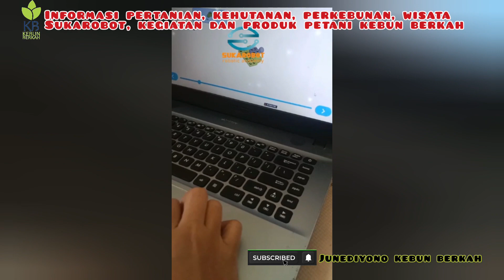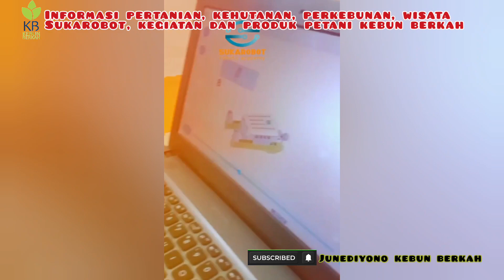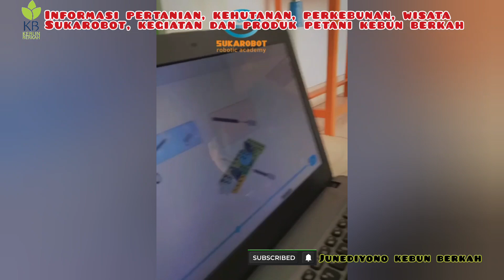Lego And Robotic Programming At Sukarobot Academy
Assalamualaikum

Ayo daftarkan putra-putri bapak/ibu atau sekolah Bapak/Ibu untuk belajar robotik, kodding dan animasi di Sukarobot Academy Bogor.

alamat :
Bogor
Perumahan Ciomas River View Blok C10 Desa Cimas Rahayu, Kec Ciomas Kab Bogor

klik alamat

Terima Kasih
Kebun Berkah